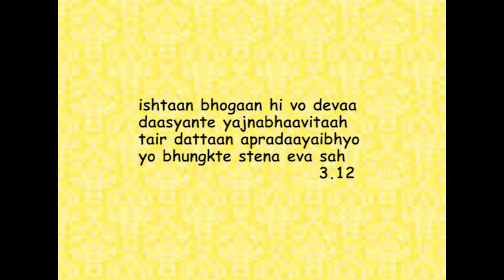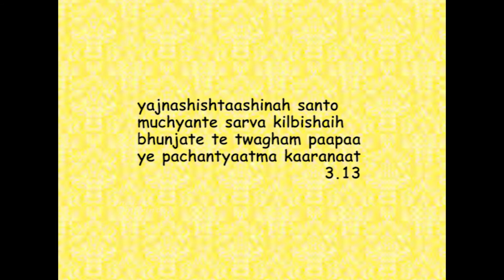Bhagavad Gita Ch-03 /Epi-10/ Sw.Chaitanyananda/ Chinmaya Mission /Indian Imprints Channel